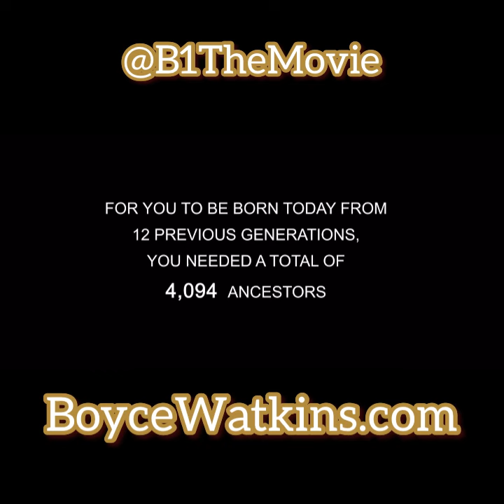Every black person on earth needs to see this movie